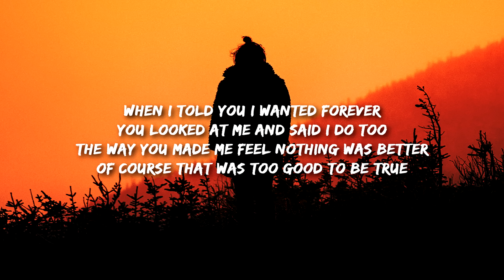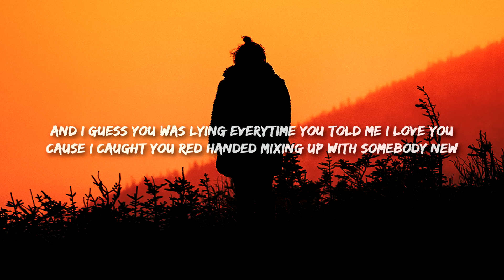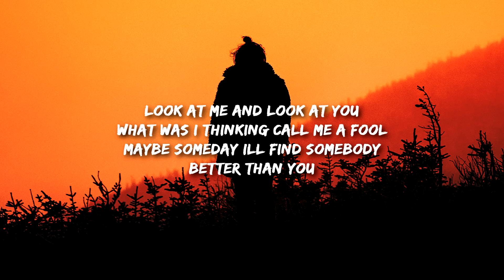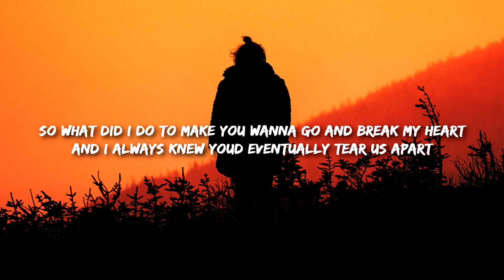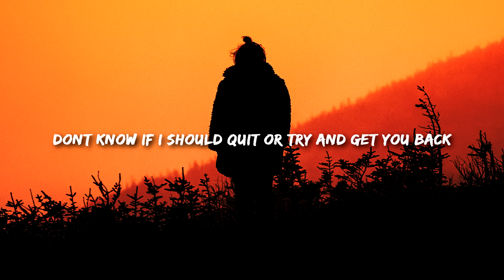Nathan Wilson - Better Than You (Lyrics)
When I told you I wanted forever
You looked at me and said I do too
The way you make me feel nothing was better
Of course that was too good to be true

I guess you was lying everytime you told me I love you
Cause I caught you red handed mixing up with somebody new

So what did I do to make you wanna go and break my heart
And I always knew you’d eventually tear us apart

Look at me and look at you
What was I thinking call me a fool
Maybe someday I’ll find somebody

Don’t know if I should quit or try and get you back
99 percent of the time I wouldn’t even get a kiss goodnight
And damn thats sad, and I just gotta ask

What did I do to make you wanna go and break my heart

Better than you
Ohhh better than you